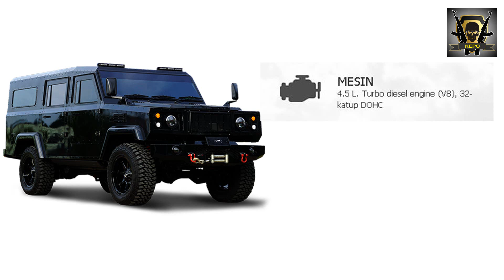Gahar, Ini Penampakan Rantis VVIP 4x4 Buatan Lokal Indonesia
PT. Jala Berikat Nusantara Perkasa membuat prototipe kendaraan yang diberi nama J-Forces  VVIP 4.5 4×4 , Kendaraan J-Forces VVIP adalah kendaraan yang dirancang untuk melindungi penumpangnya dari serangan dan ancaman bersenjata.

source : PT JALA BERIKAT NUSANTARA